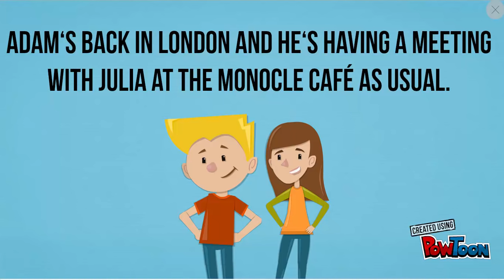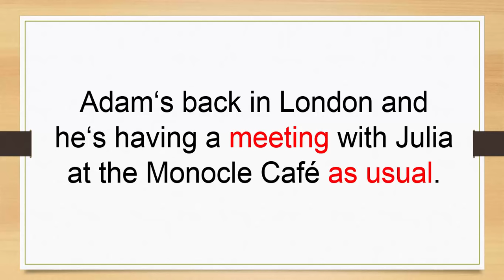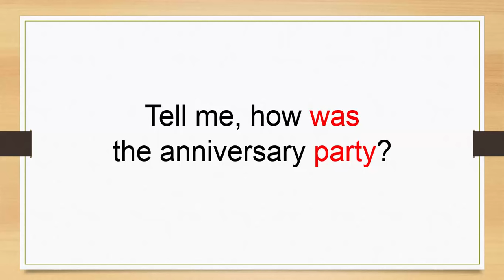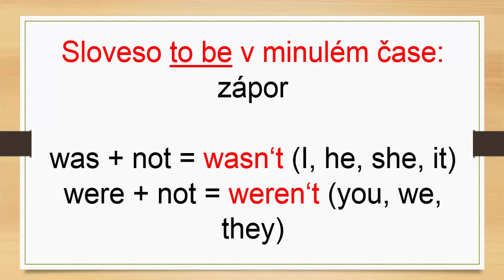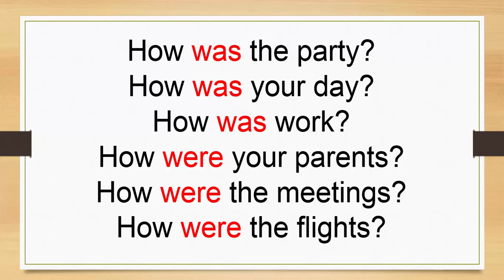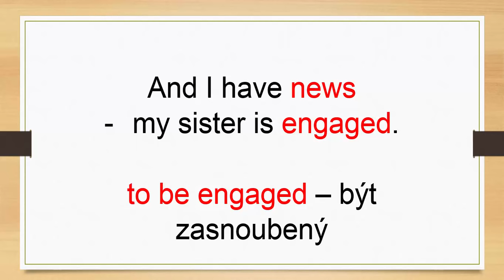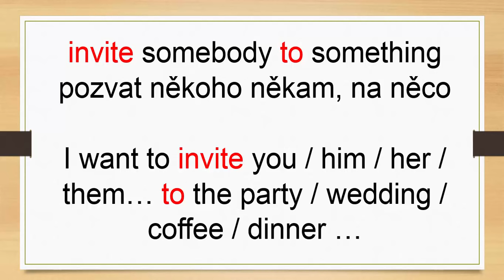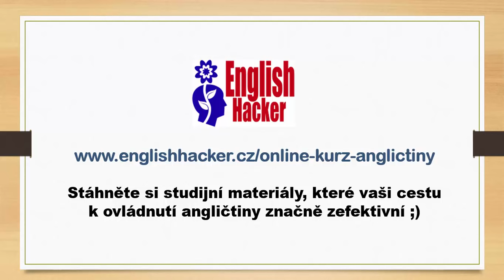Kurz angličtiny pro samouky: Lekce 15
Ve 15. lekci angličtiny pro (nejen věčné) začátečníky se naučíte minulý čas slovesa být, jak někoho někam pozvat, zeptat se, jaké něco bylo (a ještě spoustu dalších užitečných věcí). 💪 Až dokoukáte video...
Kurz zdarma vám nestačí? Naučte se mluvit anglicky s English Hacker Premium, kde najdete více než 200 praktických mp3 nahrávek, ve kterých vás krok za krokem provedu od první lekce až po tu poslední